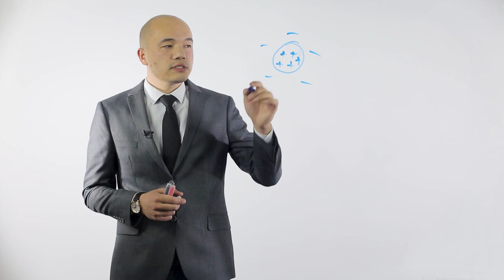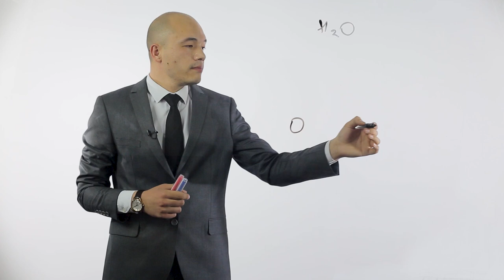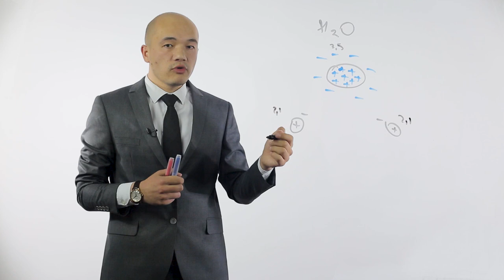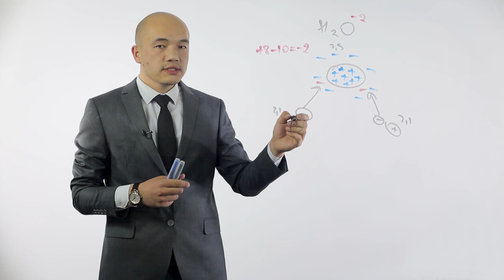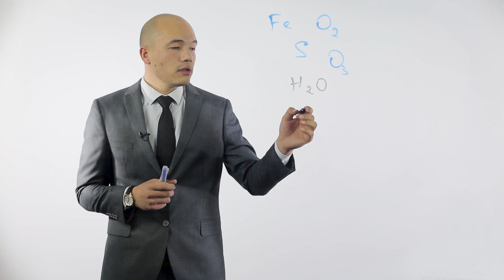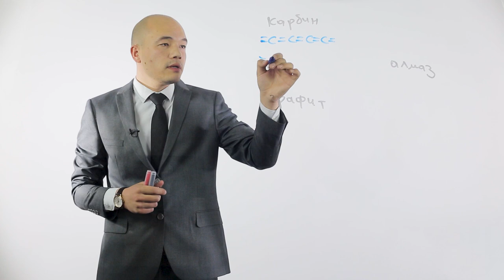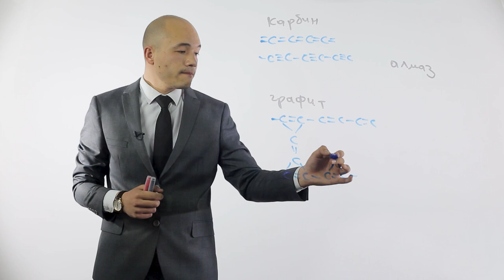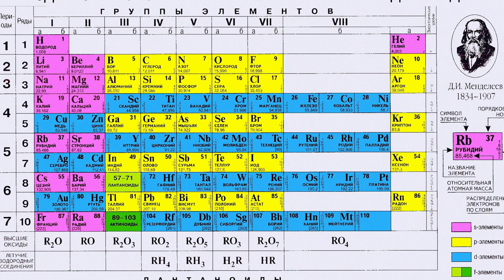ХИМИЯ С НУЛЯ. Введение. Начальные понятия.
Сегодня мы с вами поговорим  о химии. Точнее о химии  с нуля.
Наш канал направлен для образовательные цели.  Здесь есть также уроки, обучающие  разным языкам. Вы можете найти свой видеоурок с помощью плейлистов.